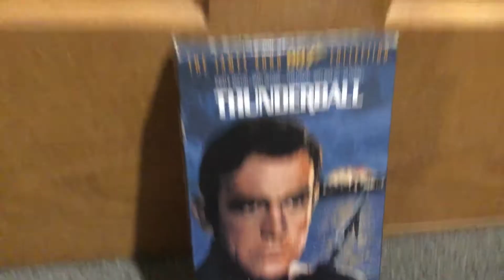ThunderBall James Bond Vhs in February 29,2020